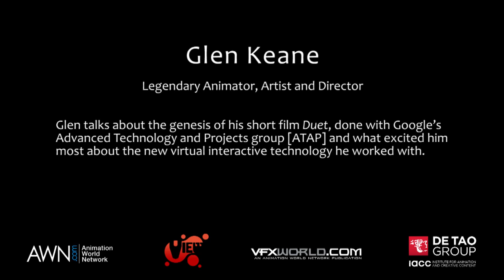AWN Professional Spotlight: VIEW 2014/Glen Keane - Part 1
As part of AWN’s Professional Spotlight series -- a series of exclusive video interviews shot during VIEW 2014 -- Legendary animator, artist, and director Glen Keane discusses his illustrious four-decade career in feature animation at Disney, the changing technology in animation, and his latest project, Duet, a virtual interactive film for Google’s Advanced Technology and Projects Group.